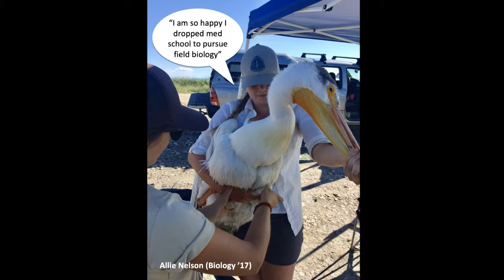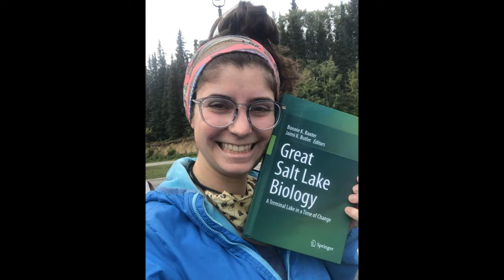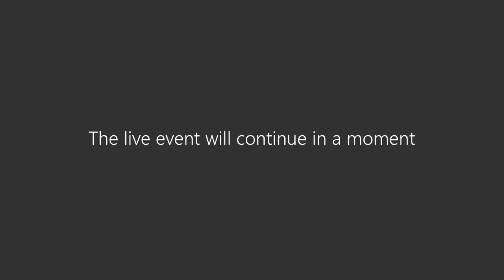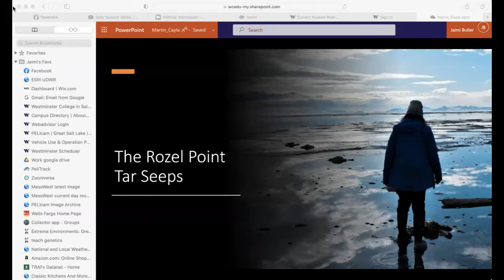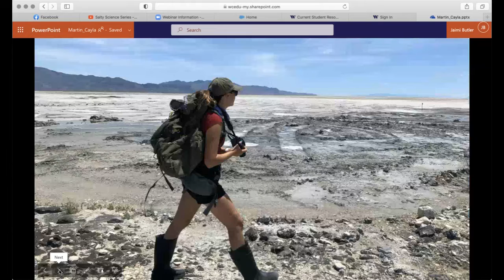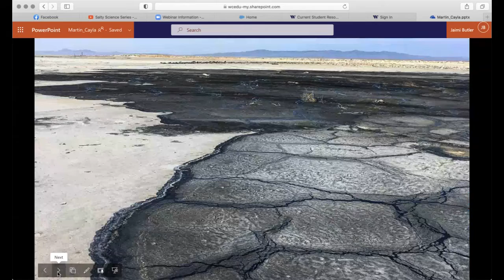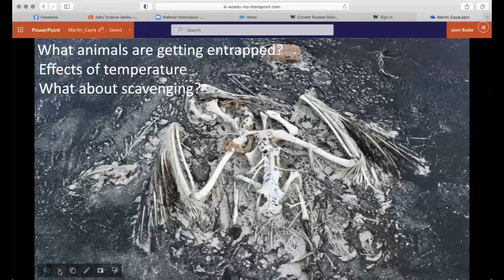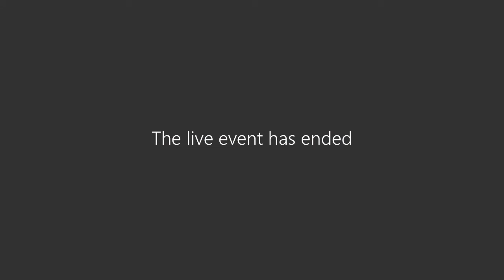Great Salt Lake Institute connecting students through research and education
Westminster's unique location nestled between the Wasatch Mountains to the east and Great Salt Lake to the west afford our students a one-of-a-kind experience to explore and study one of the great terminal lakes of the world. Science faculty at Westminster College noted a general disinterest in the lake by community and research institutions alike and began researching this unique ecosystem. Long story short, GSLI was created to attract researchers from around the world, facilitate large projects, engage in outreach efforts, and all of these endeavors would involve our undergraduate students. Join us to learn more about GSLI and how students thrive here.

Facilitator:
Dr. Bonnie Baxter, Director of Great Salt Lake Institute
Panelists:
Jaimi Butler, GSLI coordinator
Current student, Cayla Martin
Recent graduate, Mary Sanchez